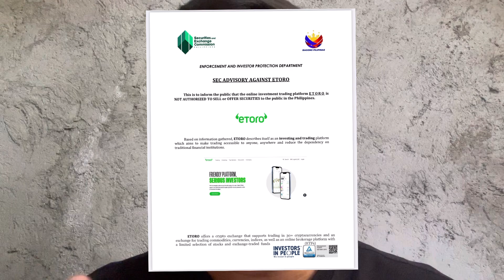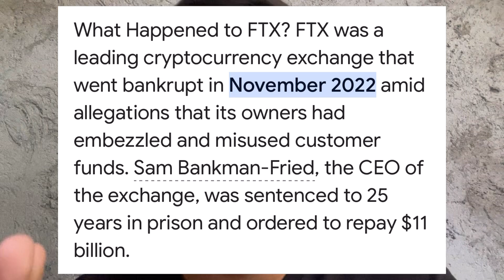Natuto Ako sa Pag Banned ng SEC sa Binance.